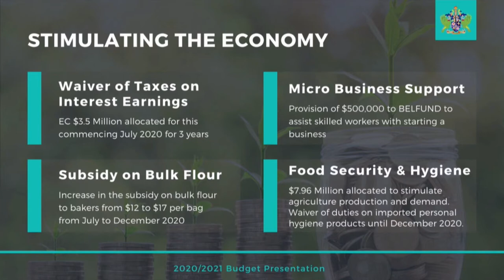Saint Lucia Economic Recovery and Resilience Plan: Government Subsidy Increase on Flour for Bakers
The Prime Minister’s Budget focused in on some key components of the Economic Recovery and Resilience Plan. The plan includes stimulating the economy, fast tracking shovel-ready capital investment projects and strengthening social protection systems.